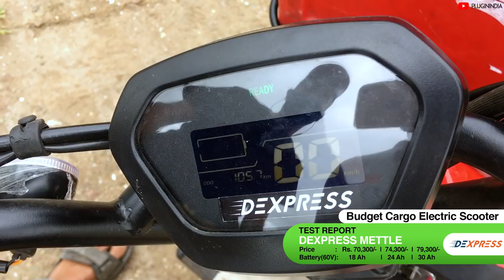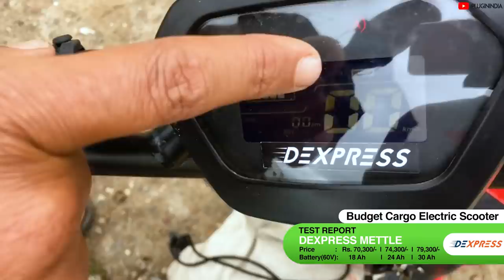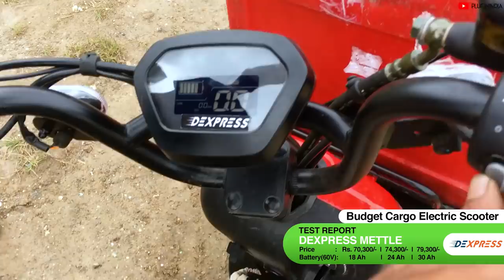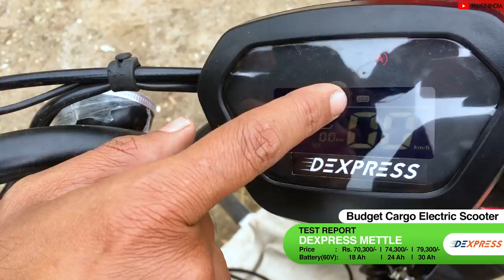DEXPRESS Mettle - Cargo Electric Scooter : Test Report | हिन्दी | Subtitles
The PluginIndia team got the Mettle electric delivery scooter from the DEXPRESS dealer here in Pune for few days. What blew our minds was the incredible Bosch motor. The power delivery and torque great fun to ride!

If you are interested in this delivery scoot, you can get in touch with them.

Tag words:
Electric Scooter
Cargo Electric Scooter
DEXPRESS
Delivery Electric Scooter
METTLE
BOSCH Motor
Electric Delivery